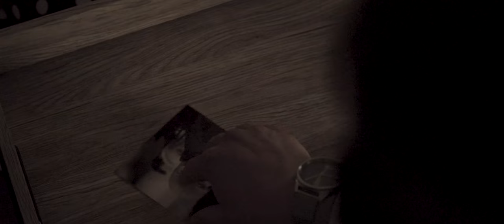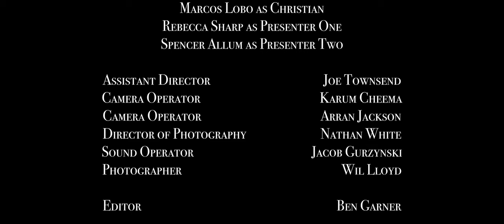The Author (2021) | Short Film Directed by Ben Garner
An award-winning writer is struggling with writer's block, when working on his latest book. As the story collides with his real-life, the author begins to deteriorate.

Starring
Liam Rigby as Stephen & David
Georgia-Leigh Kerrigan as Emily
Marcos Lobo as Christian
Becca Sharp as Presenter 1
Spencer Allum as Presenter 2

Directed by Ben Garner
Written by Joe Townsend
Director of Photography - Nathan White
Camera Operator - Karum Cheema
Camera Operator - Arran Jackson
Edited by Ben Garner
Sound by Jacob Gurzynski
Behind the Scene Photography by Wil Lloyd